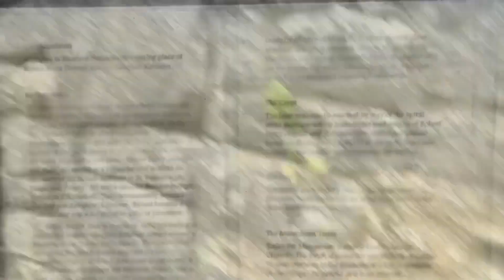Monivea wood, Mausoleum, Icehouse and Widemill Ruin